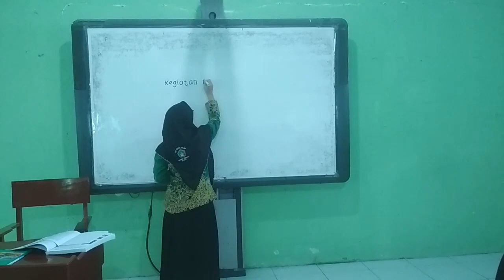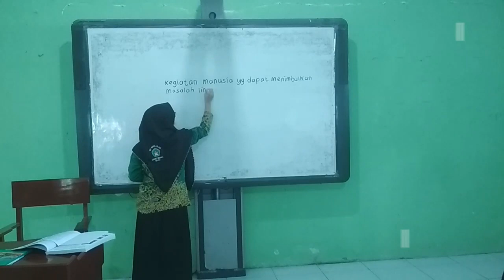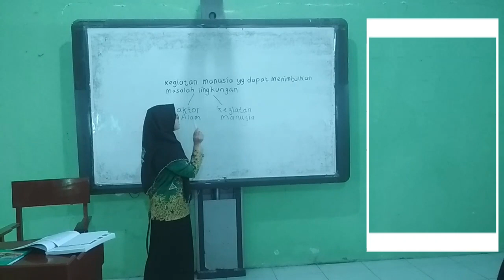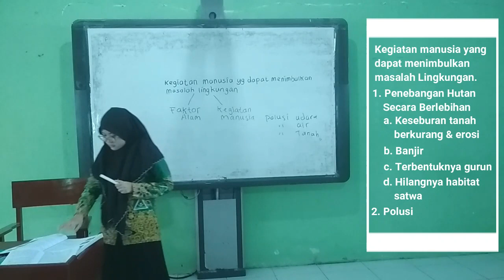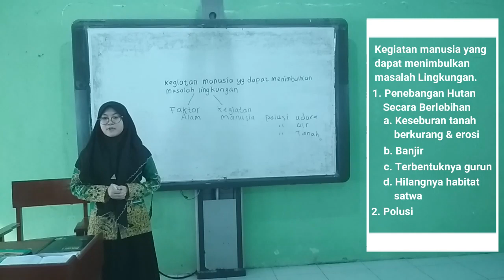Membanggakan Sekali ....!! Santri Kelas XI MA. Nurul Islam bisa praktek MicroTeaching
Channel Maniska E-Learning merupakan chanel khusus yang dikelola team E-Learning MA. Nurul Islam dalam menyajikan beberapa informasi dan kegiatan yang ada di lingkungan Madrasah Aliyah Nurul Islam Karangcempaka Bluto Sumenep.

■ Lokasi Madrasah
Madrasah Aliyah Nurul Islam terletak di:
Desa Karangcempaka Kec. Bluto Kab. Sumenep 69466